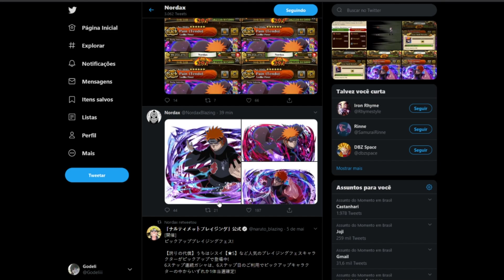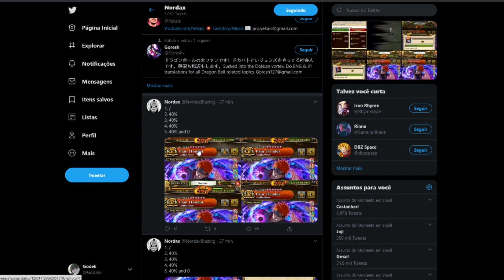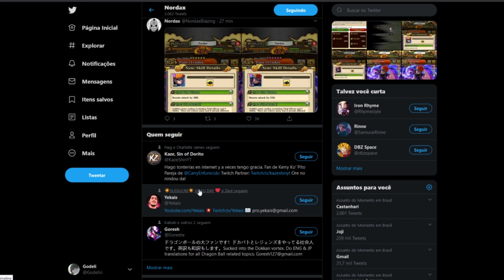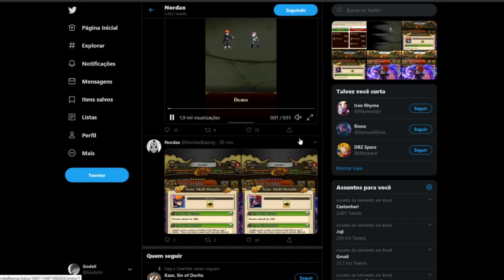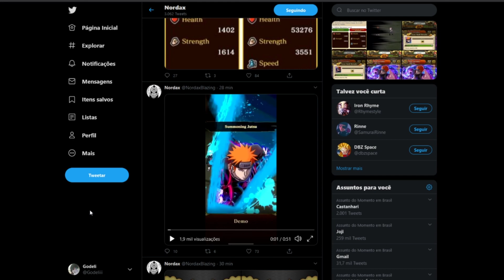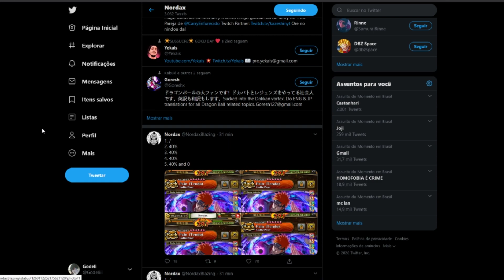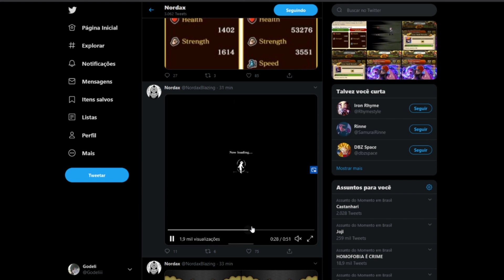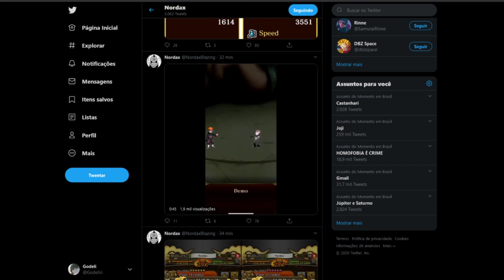NOVO PAIN BLAZING BASH E NOVA KAGUYA KGL! - NARUTO BLAZING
!MUITO OBRIGADO A TODOS OS APOIADORES!

* Menor
* Soyuz
* Gusxlima